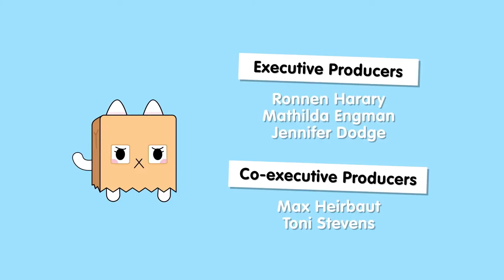Toca Life Stories | Croquet Cook Off